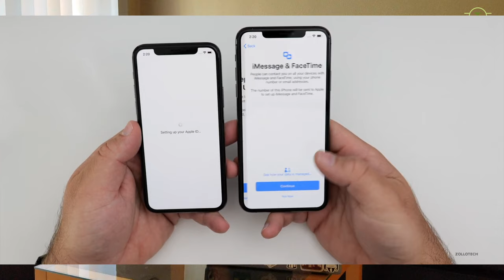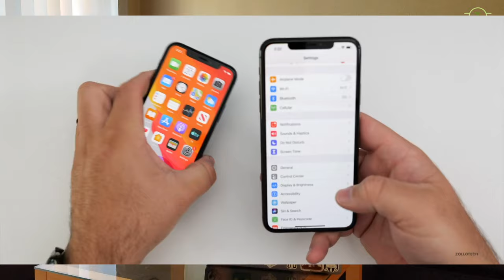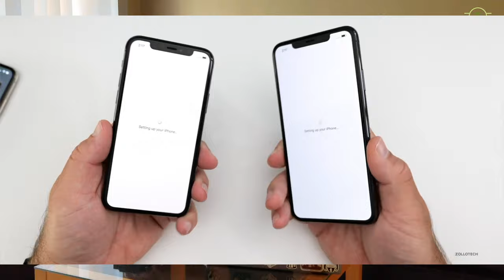Azerbaycanca ilk defe Iphone 11Pro Qutu Acilisi . Apple Magazalarinda Növbə V189 10.20.2019